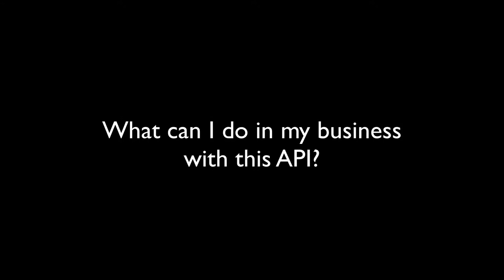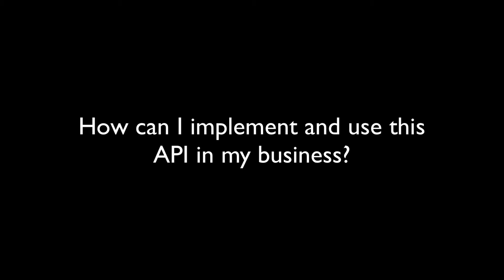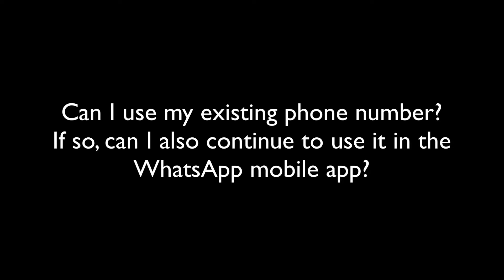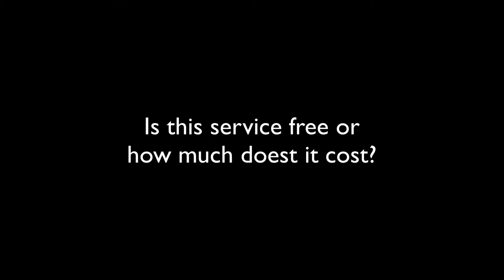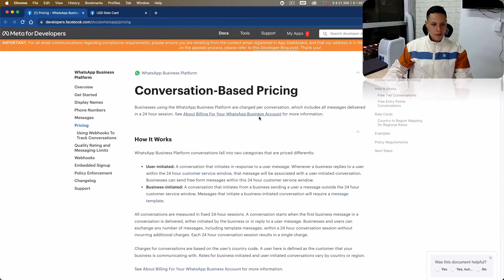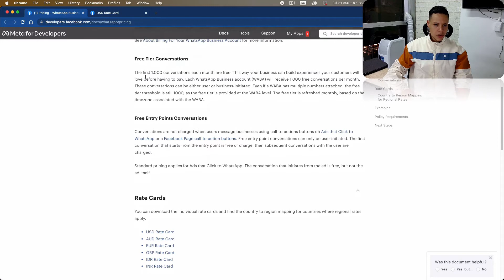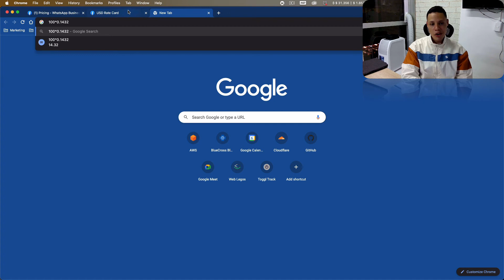WhatsApp Business API: What You HAVE to Know!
In this video I will be answering some of the most frequently asked questions about the new WhatsApp Business Cloud API. We'll be covering important topics such as pricing, use cases, connecting to existing phone numbers, among many other things!

This is the fourth video of the video series in which we explore in detail the new Meta WhatsApp Business API to automate marketing operations, communicate with users and customers, among other things!

IMPORTANT:
➡️ If you have a business and want to start taking advantage of all the functions included in the WhatsApp API, we invite you to get to know our platform WASAPI »
➡️ If you want more information about the course (From Zero to Expert in the WhatsApp API), CLICK HERE »

Chapters:
0:00 Intro
0:46 What You Can Do In Your Business with the API
2:48 What's the Cloud API
5:05 Is this API Available for any Business?
6:12 What Can I Do In My Business with this API?
08:04 How Can I Implement it in My Business?
10:45 Can I Use My Existing Phone Number?
12:08 WhatsApp API Pricing - Is it Free?
15:26 Next Steps